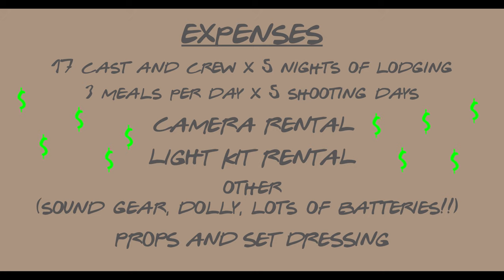Visitor Indiegogo Campaign Video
Visitor is a short film about a young woman re-living over and over the day that her crush falls for someone else.  Help bring it to life on Indiegogo!